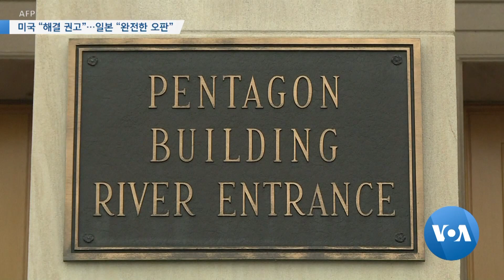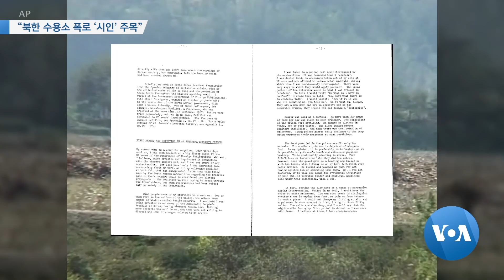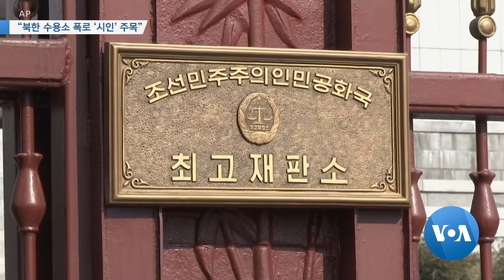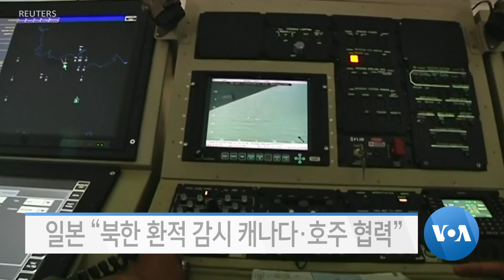[VOA 모닝 뉴스] 8월 23일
미국 “해결 권고”…일본 “완전한 오판” / 한국 ‘지소미아’ 파기 / “비건 대표, 한국 일정 하루 연장” / “김정은 신뢰하지 않아…비핵화 합의해야” / 미 국방부, ICBM 요격 탄두 개발사업 취소 / “북한 수용소 폭로 ‘시인’ 주목” / 일본 “북한 환적 감시 캐나다·호주 협력”